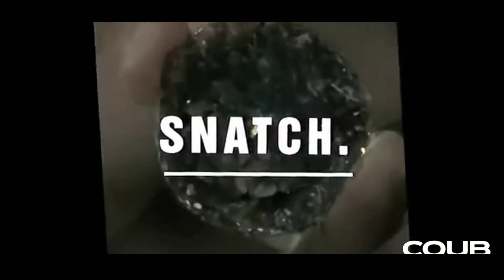Anime Coub| #27 всё из-за денег до слушать до конца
Приколы